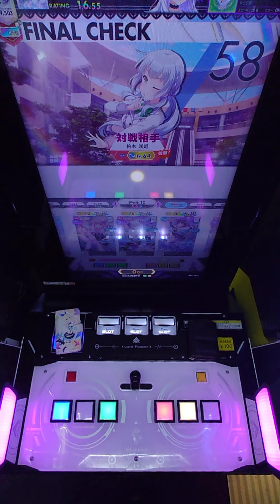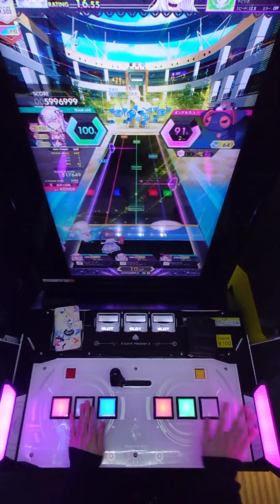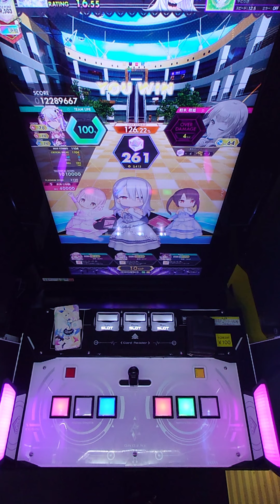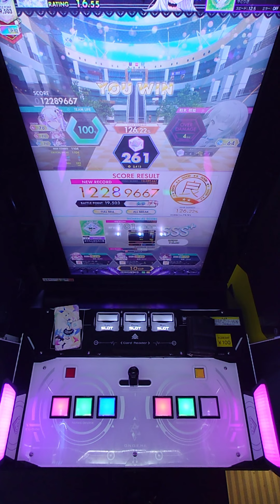【手元動画】まりもとおもちゃ箱 (MASTER) Pスコア-80 ABFB【オンゲキ】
曲が良すぎる

アーティスト：やどりぎ
楽曲レベル：13+
対戦相手：柏木 咲姫 Lv.64
ジャンル：オンゲキ